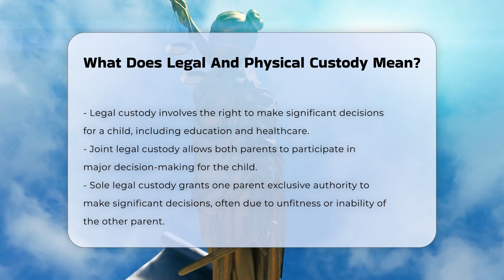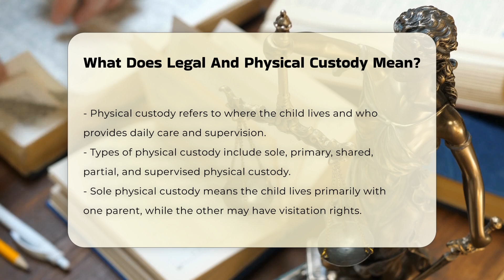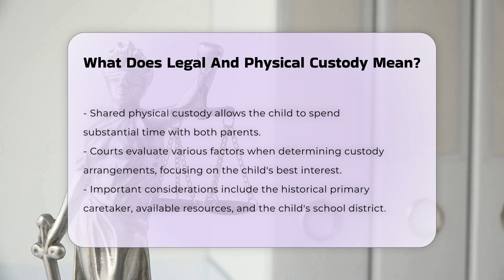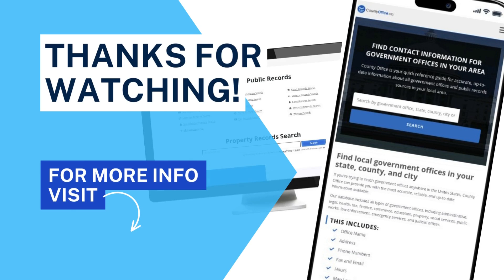What Does Legal And Physical Custody Mean? - CountyOffice.org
What Does Legal And Physical Custody Mean? When navigating the complexities of child custody, understanding the differences between legal custody and physical custody is essential. In this enlightening video, we will delve into these two critical components of child custody arrangements. We will define legal custody, highlighting the responsibilities associated with making significant decisions for a child, such as education, healthcare, and religious upbringing. You will learn about the distinctions between joint and sole legal custody, and how courts determine the most suitable arrangement for the child's welfare.

We will also explore physical custody, which pertains to the day-to-day care and living situation of the child. Our discussion will cover various types of physical custody, including sole, shared, and supervised arrangements. Understanding these terms is crucial for any parent involved in custody discussions.

Additionally, we will touch on how courts assess the best interests of the child when making custody decisions, considering factors like the child's primary caretaker and available resources. Join us as we provide valuable insights into custody arrangements, visitation rights, and the overarching principle of prioritizing the child's welfare.